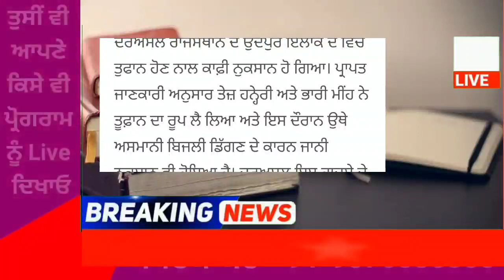Punjab News Live - Latest Punjab News - Bhagwant Mann - Breaking News of Punjab Politics